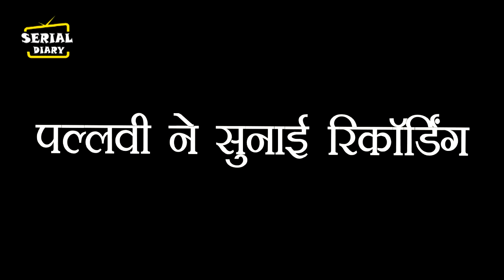KUMKUM BHAGYA || OMG ! PALLAVI सुनाएगी RANBIR को RHEA की RECORDING ,होगा पुराने अतीत का खुलासा ....